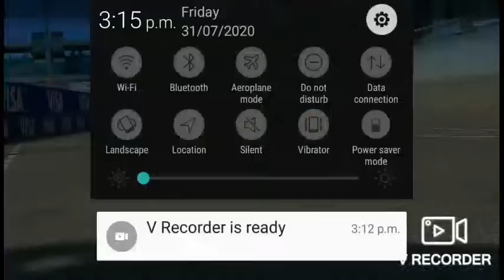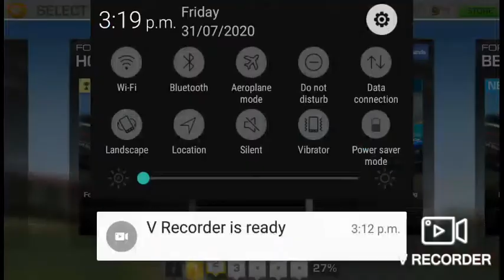Real racing 3 new interesting gameplay with this new car.